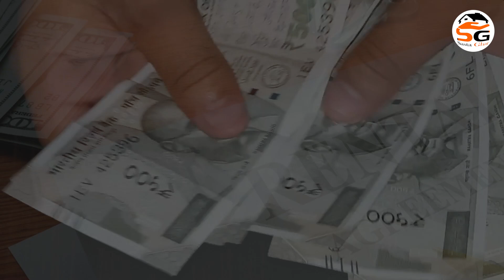घर आपका प्रयास हमारा | Flats in South Delhi | Green Area of Delhi | Affordable Loan Flats| Sastaghar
👉🏼Call For Any Info 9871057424, 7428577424

अपना घर होना होता है सबका एक सपना. Sasta Ghar अपना हर वो प्रयास करता है ताकि सबके पास हो घर अपना | घर आपका प्रयास हमारा |

👉🏼Area Details:
Mandi is One of the most peaceful & Lush Green areas which is located nearby the Aravalli Hills & Farm House area. Mandi is nearby the Delhi Gurugram border, it is much more economical than Gurugram in terms of property, electricity & water. Most people have a dream to buy a house in such areas but due to the high price of land or property, people often settled in congested areas. Mandi solves both the issues, here you can live close to nature in more economical ways. As an investment purpose also Mandi is a hot cake for Investors because Delhi Govt. proposed a plan for the metro which is going to start in 2025, so as an investor you can get good returns over here.

Area USP
- Price Difference
- Price Appreciation
- Proposed Metro
- Greenery

Daily needs that is electricity and water, Sastaghar have flats that will give you 24 hrs. of water and electricity supply. It will provide you a more comfortable life. Chhatarpur is such a place that is easily connected to other areas like Gurugram, Noida, Faridabad, South Delhi via roads, cabs, metro stations, and other transport that will help you to travel to other areas. Sastaghar has flats at affordable rates and provides you a comfortable life.
Best flats in Chhatarpur for the people who do jobs in Gurugram. Easy connectivity to Gurugram, Faridabad, and other places from 3 BHK flat. Best amenities and facilities for a best comfortable life. Make your dreams come true and make this flat in Chhatarpur, Delhi your own house.

As you can always trust the SastaGhar Team. Already we have been working with a number of projects and Really we had a very real customer satisfaction.

Why pay per month rent when you can easily buy 2/3/4 BHK flats in South Delhi by contacting us. We love to join you our family. We take care of your all needs and comfort in life that’s why Sastaghar is here to find you your best comfortable builder's flat in Chhatarpur – South Delhi.